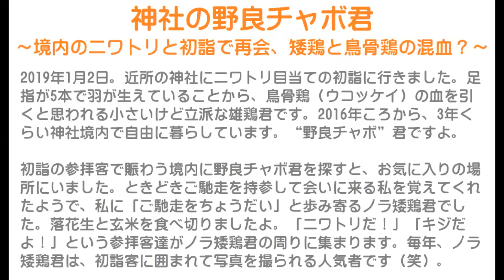神社の野良チャボ君～境内のニワトリと初詣で再会、矮鶏と鳥骨鶏のハーフ？～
2019年1月2日。お正月です。
近所の神社にニワトリ目当ての初詣に行きました。
足指が5本で羽が生えていることから、鳥骨鶏（ウコッケイ）の血を引くと思われる小さいけど立派な雄鶏君です。
2016年ころから、3年くらい神社境内で自由に暮らしています。
“野良チャボ”君ですよ。

初詣の参拝客で賑わう境内に野良チャボ君を探すと、お気に入りの場所にいました。
ときどきご馳走を持参して会いに来る私を覚えてくれたようで、私に「ご馳走をちょうだい」と歩み寄るノラ矮鶏君でした。
落花生と玄米を食べ切りましたよ。
「ニワトリだ！」「キジだよ！」という参拝客達がノラ矮鶏君の周りに集まります。
毎年、ノラ矮鶏君は、初詣客に囲まれて写真を撮られる人気者です（笑）。